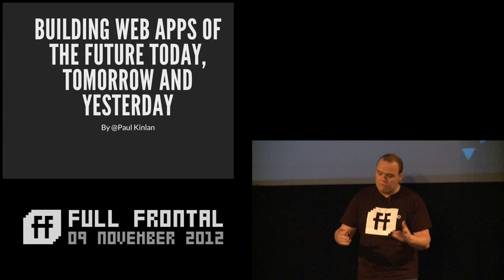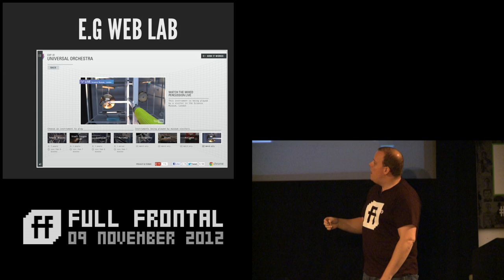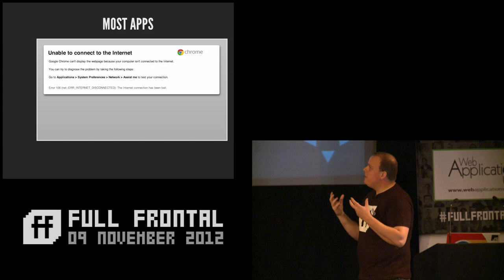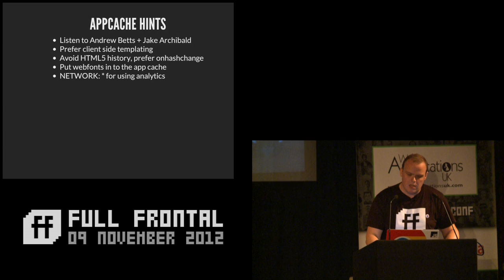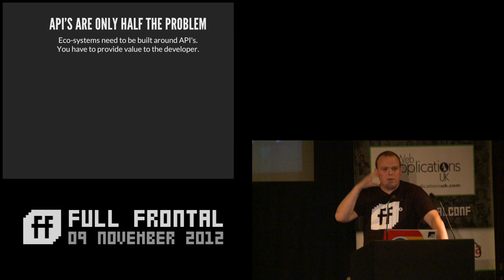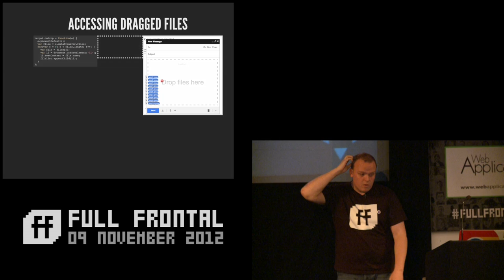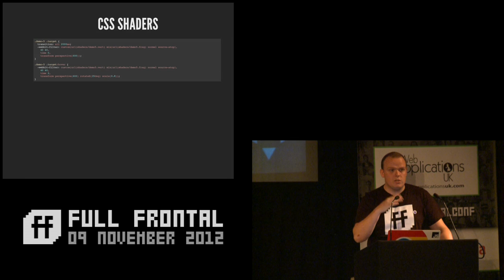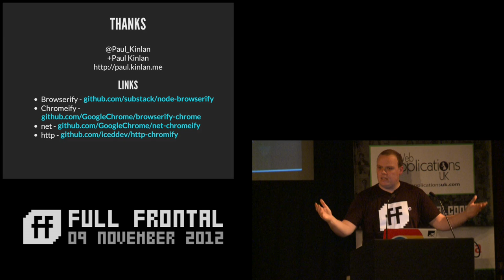5. Building Web Apps of the future. Tomorrow, today and yesterday.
Paul Kinlan talks at Full Frontal 2012

"I skate to where the puck is going to be, not where it has been." - Wayne Gretzky. Building apps using AppCache and IndexedDb. Pfft! That is so 2011. The browser is an amazing runtime that can already deliver amazing apps. Let's dive into the technologies that will help you deliver amazing web apps that blow your users socks off now and in the future.